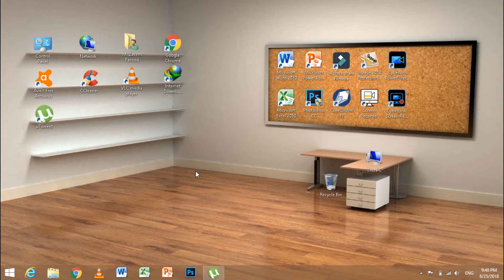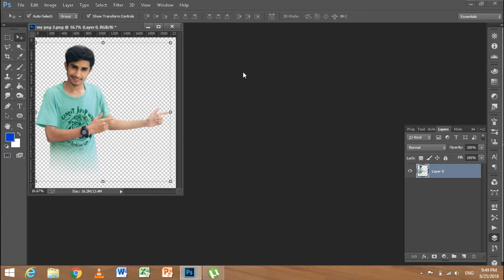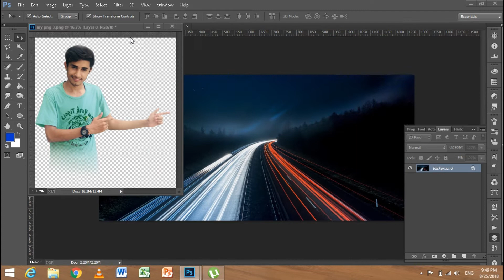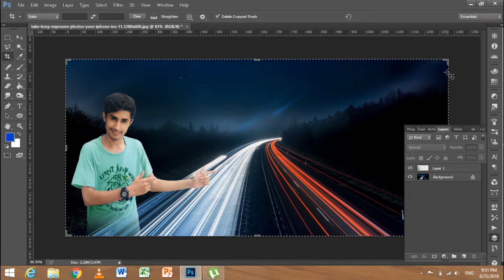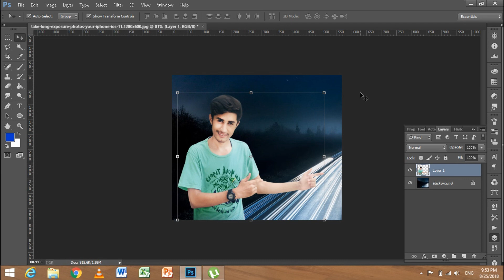How to adjust the Picture in Photoshop CC | Lesson 11 by BaIC in Urdu/Hindi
In this video students will learn about “How to adjust the Picture in Photoshop CC | Lesson 11 by BaIC in Urdu/Hindi”
This video is going to be very helpful and enjoying for those who are beginners in photo shop as well as

for all.

Bacause in this video i have told for the adjustment of the picture with one and only one tool which is

“crop” tool.

Photoshop is best editing software for editing. I have no words to describe photoshop.

When I was beginner in photoshop I didn’t how the knowledge of this but slowly slowly I gained the
knowledge of photoshop where i thought that in this place I would get the knowledge of this. I will come
to you again and again with more fun and new videos.

I have myself  found that the photoshop is best editing software, because it consits of many interesting
things i.e, to make cartoons, virtual pictures and other other pic you want to create. in the last I would
like to say the photoshop is best software.

I have made this video to be very useful for those friends who are biggners in photoshop. I hope that
this video will deliver them a good lesson. my accounts are